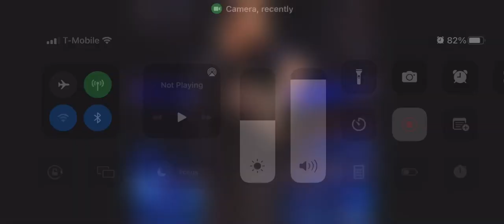All WWE Money in the Bank matches: WWE Playlist